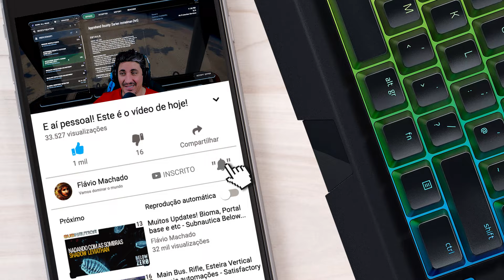QUASE MILIONÁRIO! ESSE TRAJE ME AJUDOU MUITO! 3.24 - STAR CITIZEN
VAI JOGAR?? USE MEU CÓDIGO STAR-GKMC-6F3C E GANHE 5000 uEC para começar o jogo! E aí pessoal! Nesse episódio vamos fazer a missão de bunker mas vamos encontrar o traje ATLS que vai nos ajudar muito!

Créditos do jogo:
Roberts Space Industries